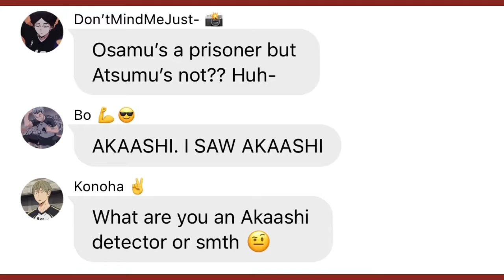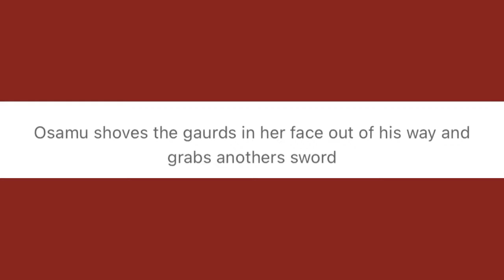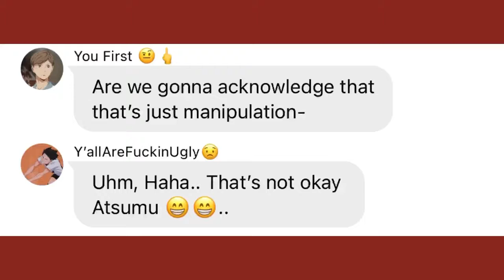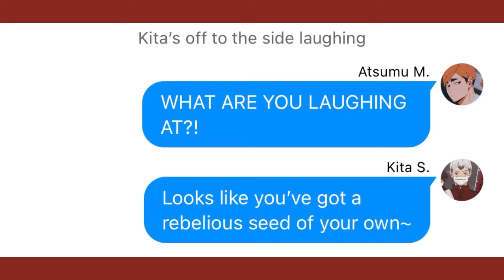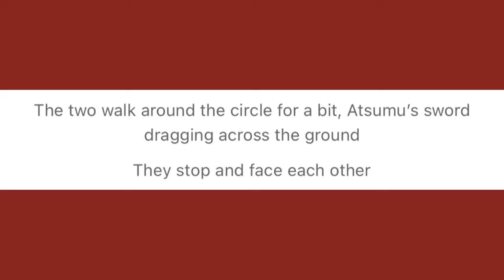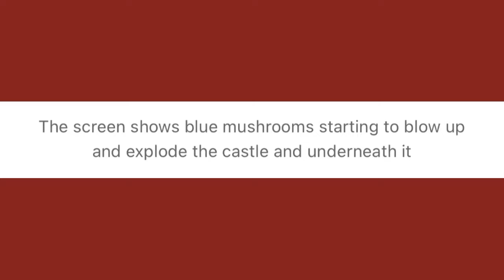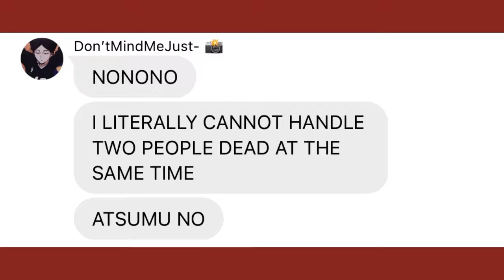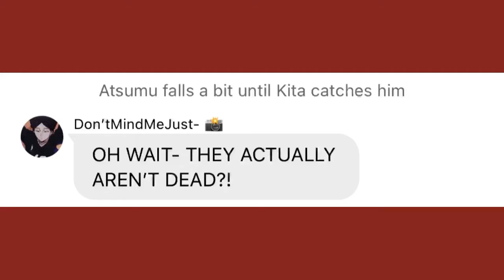Battle at Toad Tower || Haikyuu x Amphibia || Haikyuu Texts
215 DONT REMEMBER TYPING THAT ONE YET EITHER 😎😎
THIS ALSO ISNT A V GOOD STRATEGY CUZ YK THERES THE HUNDREDS OF THOUSANDS OF MILLIONS OF NUMBERS THERE ARE IN THE WORLD CAUSE LIKE

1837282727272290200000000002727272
IS A REAL NUMBER.
So yk not the greatest strat 😍

ANYWAYS I SPENT SO MUCH MORE TIME ON THIS THEN I’D LIKE TO ADMIT. AND I WONT SAY SPECIFICALLY BUT JUST PICTURE, I STARTED THIS AT 3:30-ish PM. ITS 8 😁😁

LIKE OF COURSE THERES A BIT OF STALLING MIXED IN THERE BUT I DISTINCTLY REMEMBER SPENDINF A GOOD HOUR JUST TAKING SCREENSHOTS SO YEAH. 😋😋

And yk also before I started even taking screenshots I was like, “Hmmm I wonder how many screenshots this is?? 🤨 It’s probably like 100 and something lol” AND BOY WAS I WRONG THIS SHIT IS 300+ SCREENSHOTS
I DONT KNOW HOW I MANAGED TO BE SO SO WRONG AND YET I WAS ANYWAYS

NOW ENJOY THIS BECAUSE IVE ONLY EVER SEEN LIKE ONE PERSON DO HQ X AMPHIBIA SKITS 🥳🥳